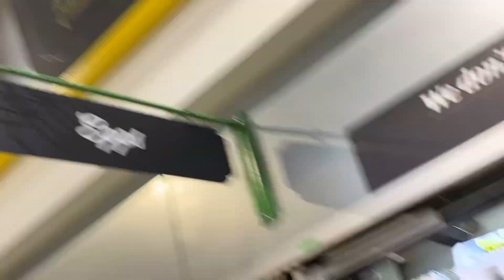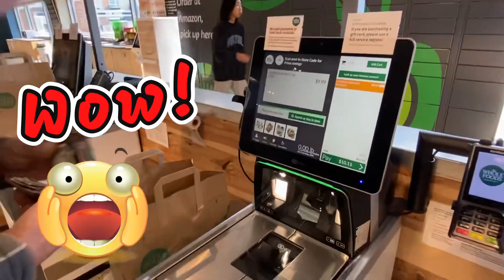Homegrown vs. Whole Foods 🥊 The Battle of the Eggs!!! 🥚🥊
In this video, we are conducting a taste test and visual comparison of expensive Whole Foods ,Vital Restorative eggs versus our homegrown farm eggs straight from our homestead. We will be exploring the differences in taste, texture, and appearance of the eggs to determine whether the extra cost of Whole Foods eggs is truly worth it. We'll take you on a journey from the chicken coop to the kitchen, where we will cook and taste both types of eggs side by side. We'll share our honest thoughts and opinions on which eggs we think taste better, and give you an up-close look at the difference in appearance between the two. Join us for this egg-citing taste test and see which egg comes out on top!